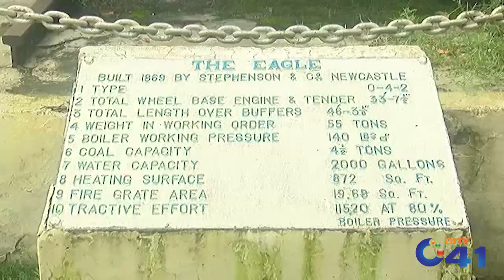Exclusive! 14 August 1947 Ko India Say Pakistan Anay Wali Khasosi Train